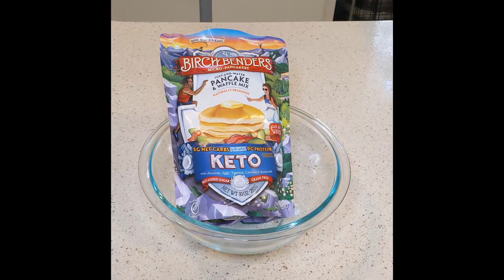Keto Friendly Holiday Pancakes | Halloween | Christmas